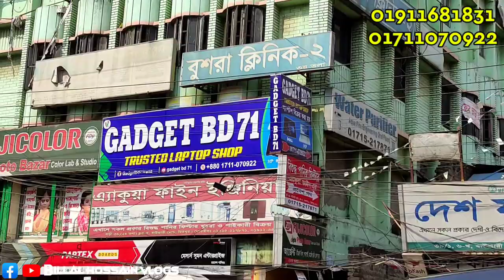Used Laptop কিনলেই পাচ্ছেন ৪টি আকর্ষণীয় পুরস্কার !! Used Laptop Price In Dhaka !! Billal Hossain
Shop Name :: Gadget bd 71
Shop Address :: 6/Kha, Plot-39, Mirpur-10(Goalchattar)
Hauqe Vanu Tower (1st Floor), Dhaka -1216